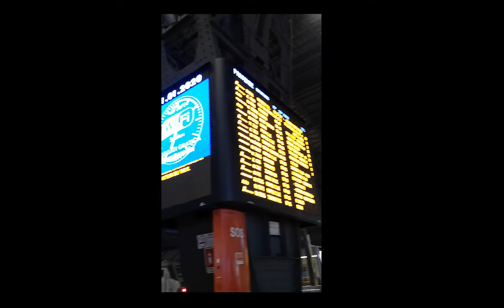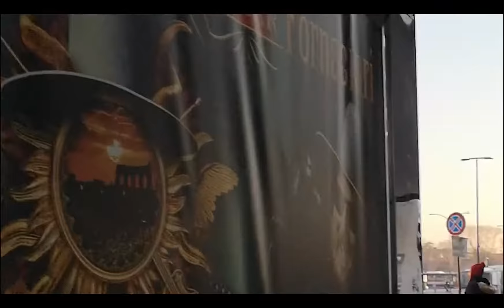VERONA 2020 | TRAVEL VLOG | Casa di Giulietta | Ponte di Castelvecchio | Duomo di Verona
Compilation of videos I took in Verona when I was in Italy in the year 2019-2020. Julienne meets Giulietta.